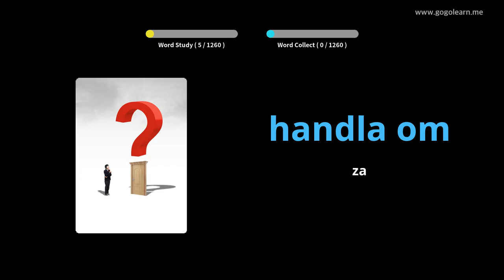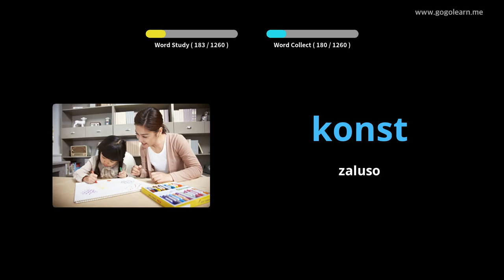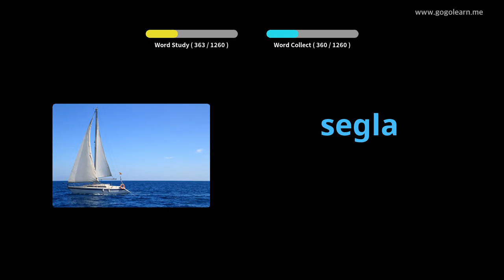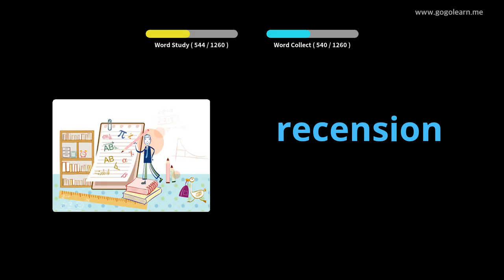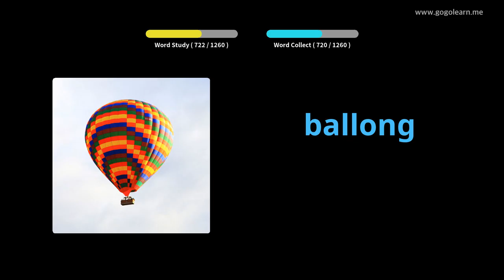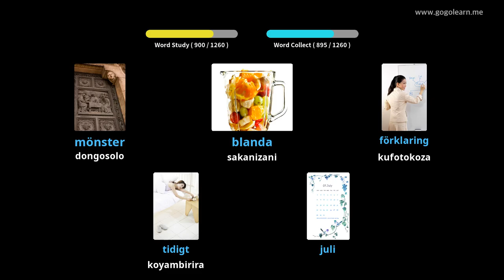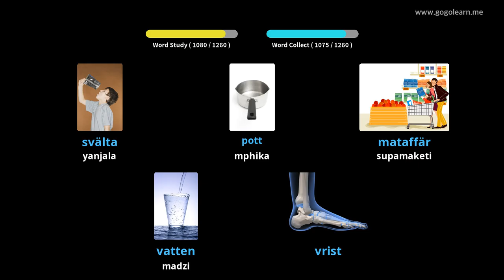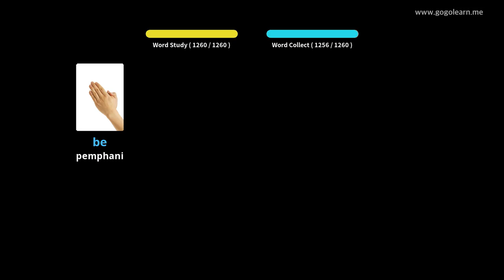Mawu Omasulira a Sweden | Golearn